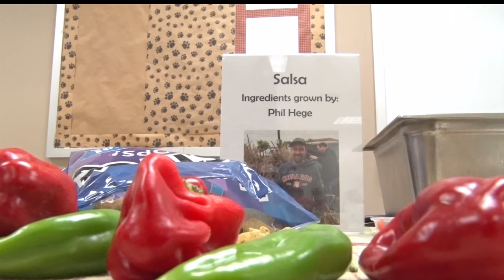Golden Apple: Local Farmers Visit Laporte School Gardeners